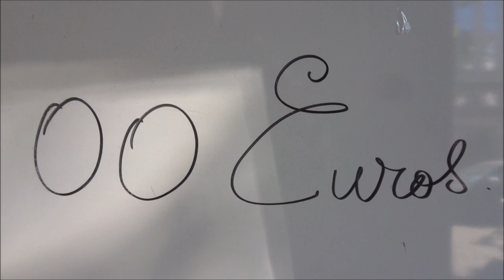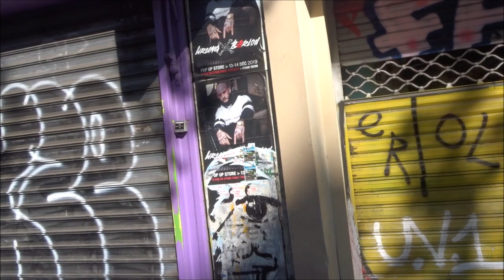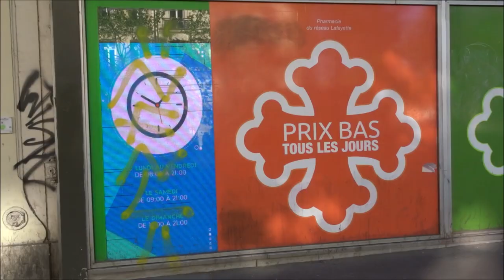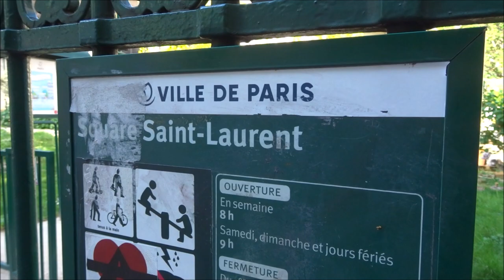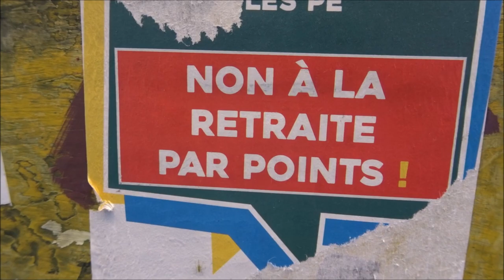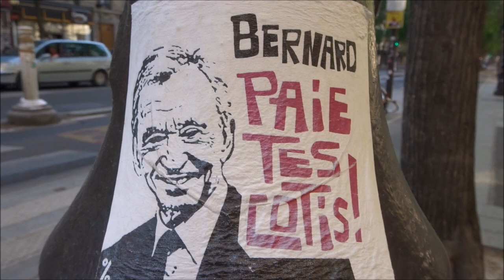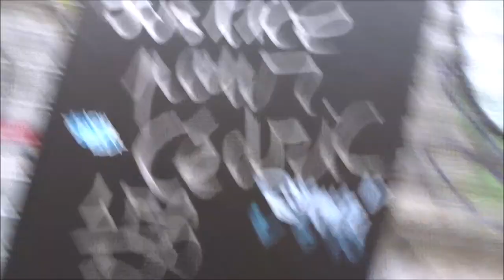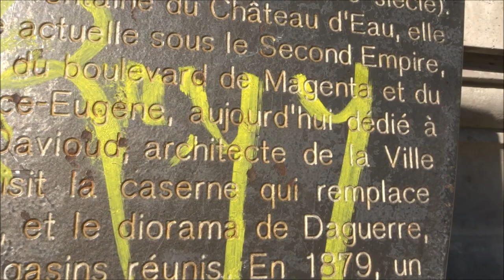Guerre Coronavirus Paris 22 avril 2020